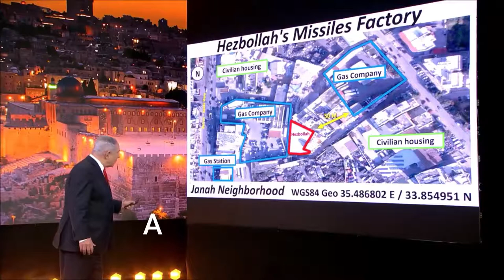Es hora que Hezbolá deje de usar al pueblo libanés como escudos humanos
Una fábrica de misiles en medio de la ciudad: Irán y su proxy Hezbolá colocaron una fábrica de armamento en el centro de Beirut, amenazando a los civiles israelíes, mientras que ponen deliberadamente al pueblo libanés en peligro grave e inmediato.
Es hora de que la comunidad internacional exija que Hezbolá deje de usar a los civiles libaneses como escudos humanos.